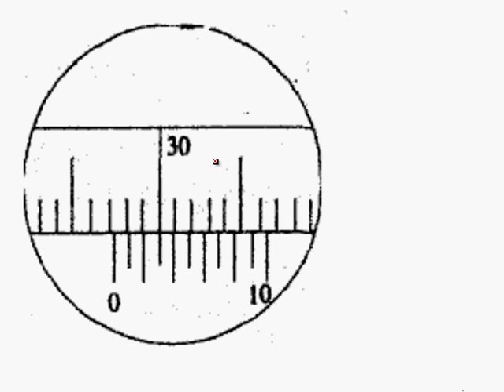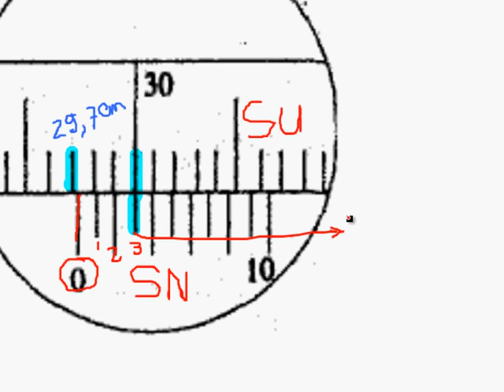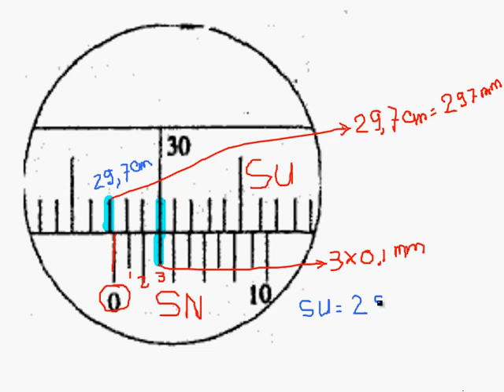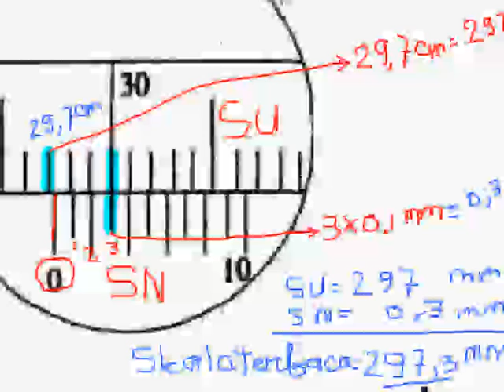pembacaan skala jangka sorong 002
jangka sorong, alat ukur, mikrometer sekrup, vernier calipers, skala nonius, vernier scale, pembacaan jangka sorong, cara baca skala jangka sorong